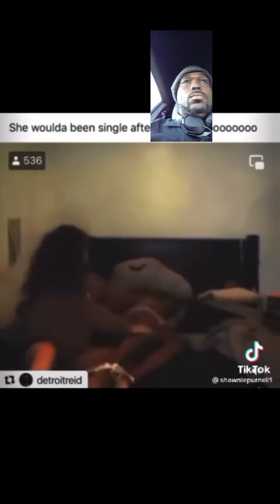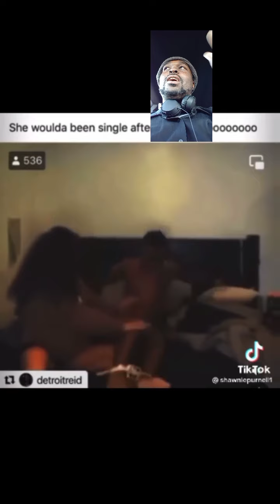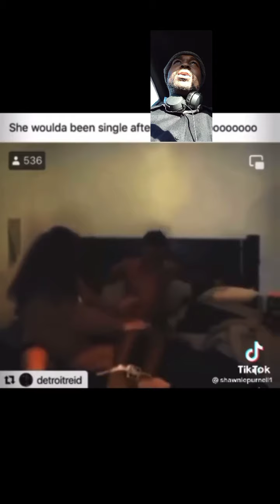woman handcuffs man against his will and thinks it's funny